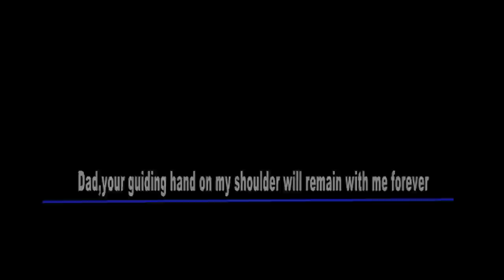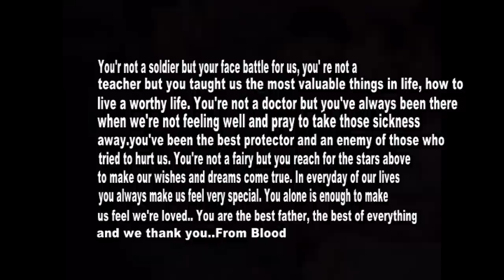Arakkal Hamza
I've had a hard life, but my hardships are nothing against the hardships that my father went through in order to get me to where I started.

In this Hamza Arakkal